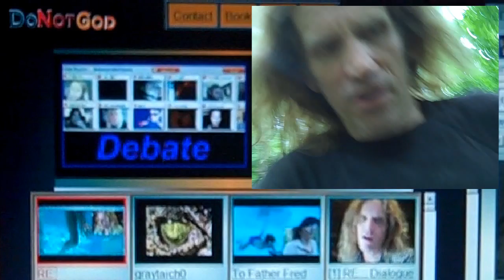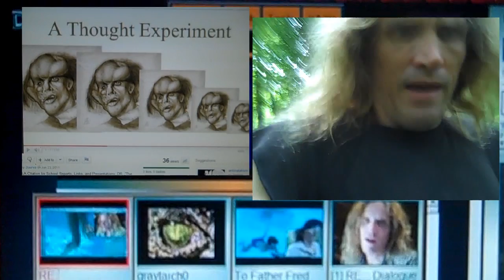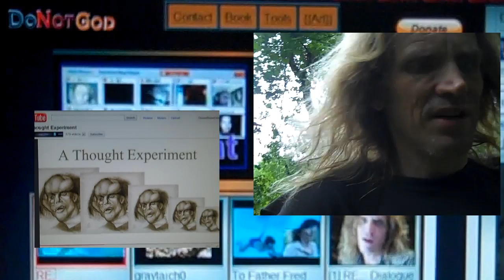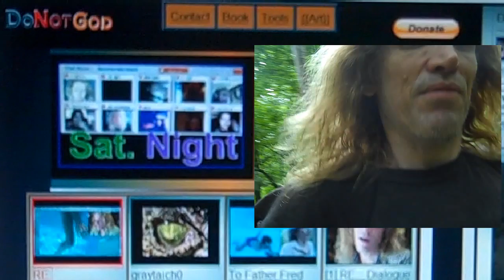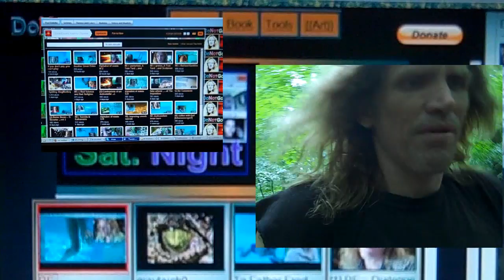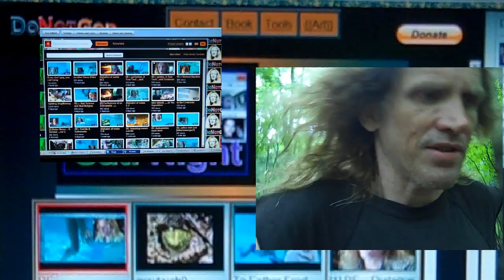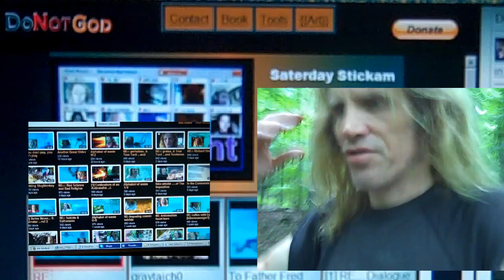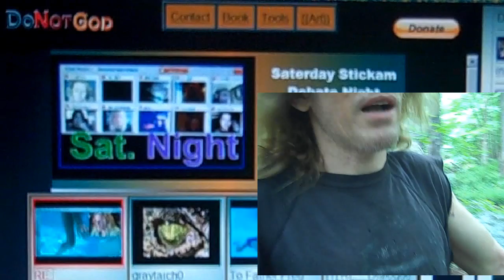update video ...and such